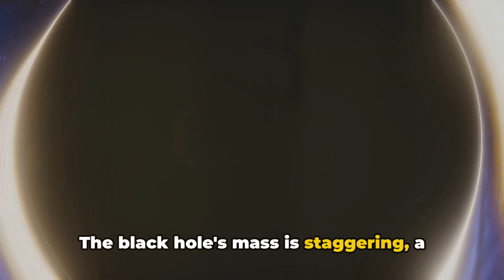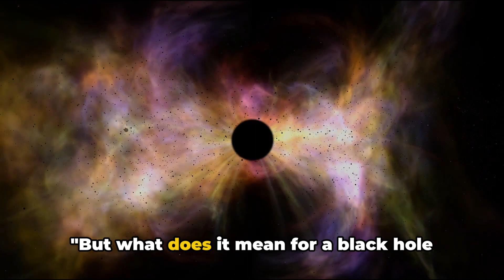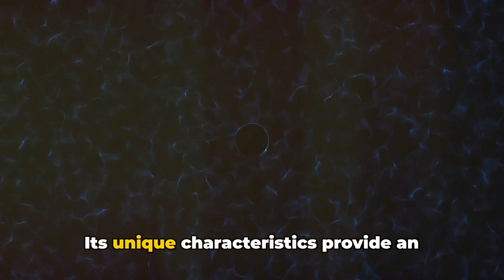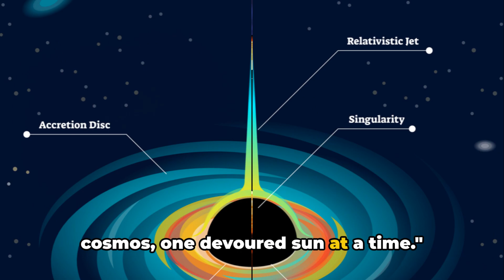The Monsterous Sun-Eater Black Hole Unleashed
The Monsterous Sun-Eater Black Hole Unleashed blackhole CosmicReckoning  @PrashantsUniverse

Prashant's Universe |  @PrashantsUniverse

In this video, we delve into the remarkable discovery of the fastest-growing black hole ever recorded by ANU, known for consuming a sun every day. Join us as we explore the fascinating world of astrophysics and uncover the latest findings based on factual research. Don't miss out on this exciting journey through the cosmos!

the universe
monster black hole discovery
black

00:00 The Discovery of the Monster Black Hole
01:40 Understanding the Monster Black Hole
03:07 The Impact of the Monster Black Hole